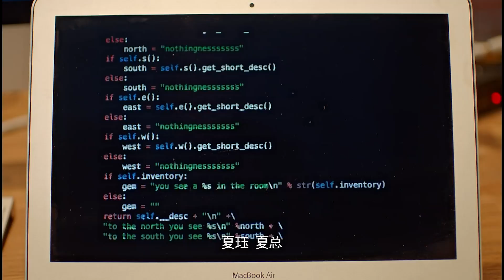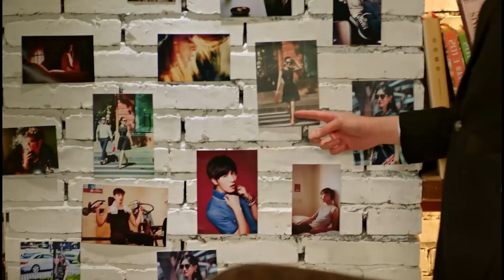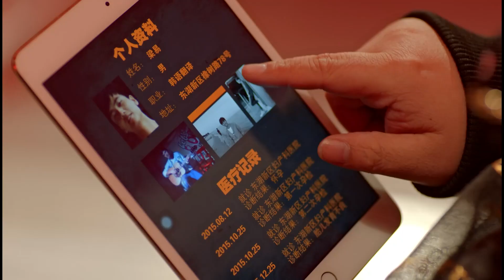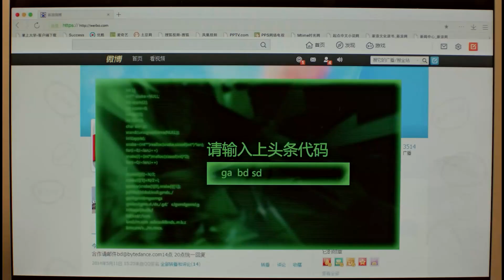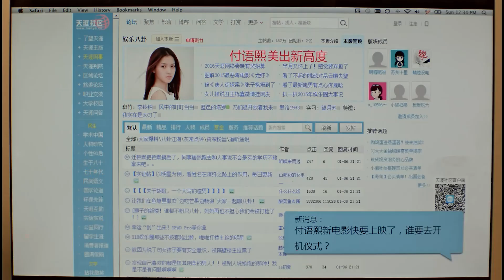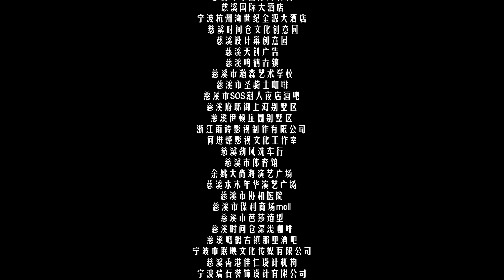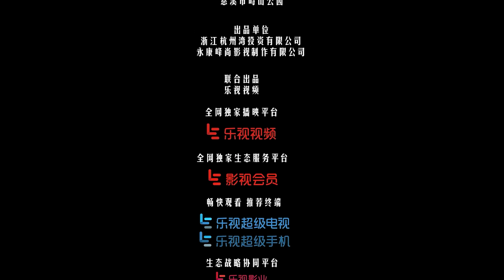【甜宠电视剧 】猎爱17 Hunting Love丨禁欲系偶像邂逅顶级猎手，反套路追爱上演极致浪漫！徐开骋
A company called "Idol Hunter Club" controls the resources of numerous celebrities, with clear division of labor among its members, including hunting idol planner Xia Jue, hunting ground guide, hunter builder, and psychological builder. The four of them make good use of the powerful network and hacking technology, are familiar with the daily or announcement itinerary of popular idols, and help fans achieve their dream of chasing stars. Therefore, the club has a high popularity among fans.
However, as each task changed, the four people who had never missed before gradually fell into a series of disputes, deception, and danger came one after another. How will the four people face complex challenges, and what will be their future? Various suspense and answers will be presented one by one in the drama.